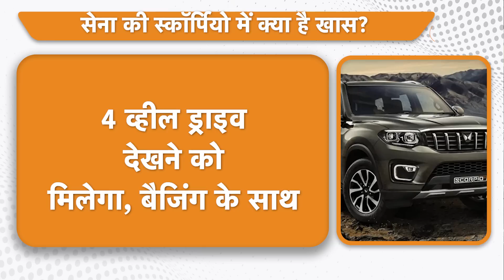Mahindra ने India Army को सौंपी Scorpio Classic, जानिए कितनी अलग है सेना की कार